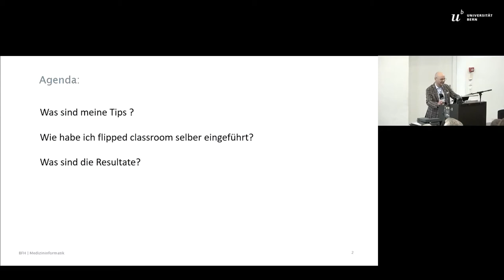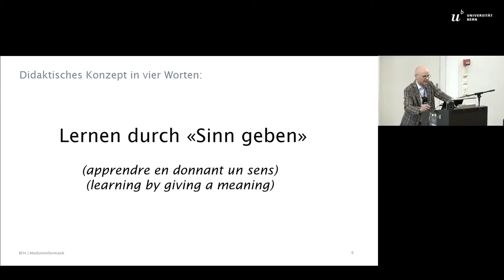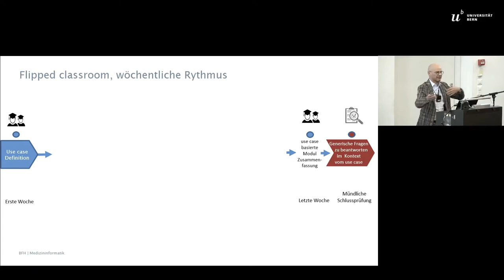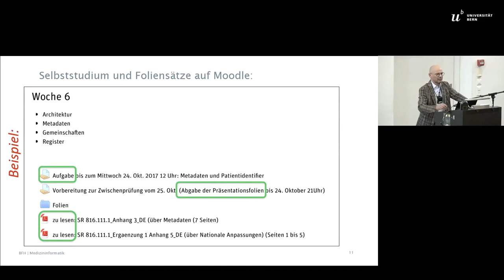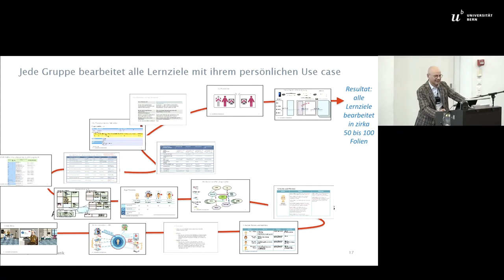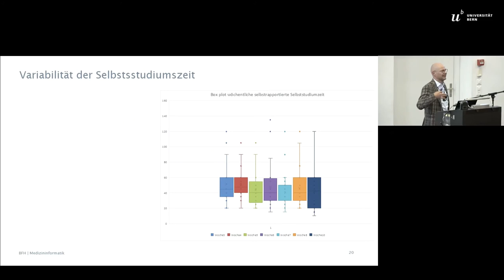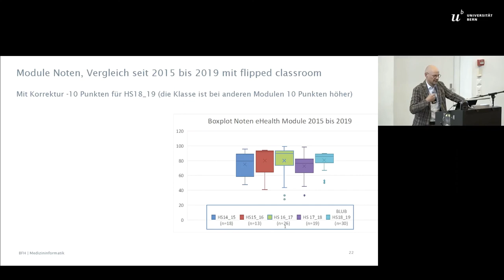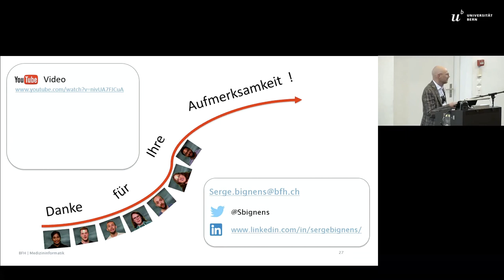Tag der Lehre 2020: Serge Bignens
Kurzpräsentation von Prof. Serge Bignens mit dem Titel: «Tipps für eine erfolgreiche Einführung von Flipped Classroom»

Am 8. «Tag der Lehre» der Universität Bern am 14. Februar 2020 wurde diskutiert, wie Dozierende mit digitalen Technologien die Lernprozesse auf wirksame Art begleiten können. Im Zentrum standen die Aktivitäten der Studierenden ausserhalb der Präsenzzeit und wie dieses Selbststudium mit digitalen Tools didaktisch sinnvoll unterstützt werden kann. Mehr Informationen zum Tag der Lehre der Universität Bern